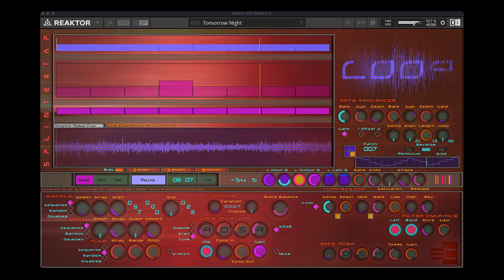SplinterTap - Tomorrow Night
SplinterTap is an innovative Re-Synthesiser designed to revolutionise your music production. It seamlessly integrates with multiple samples, allowing the sequencer to swap them in real time, resulting in a fresh and unique loop that combines various elements. With a maximum of sixty-four steps and samples, the possibilities are limitless.

Injecting improvisation into your compositions is effortless with SplinterTap. The Sequencer Jammer introduces random variations, extending the loop and adding unpredictable twists to your music.

Take your sound too new heights with the array of processing options available in SplinterTap. The Dynamic Filter, LFO Filter Bank, Delay, Flanger, Reverb, Auto Panner, and Compressor offer extensive sound-shaping capabilities.

SplinterTap boasts an impressive library of 387 24-bit Samples, totalling 426 MB. Additionally, it includes three Snapshot Banks, each utilising a distinct set of samples. Detailed instructions on loading the Sample Maps are provided in the download package.

Maintaining perfect synchrony, the Samples are automatically re-synthesised to match the master tempo without altering the pitch. The sequencer empowers you to manipulate different sections of the loop by dividing it into multiple parts. Set the step range anywhere from 1 to 8, or opt for larger values like 12, 16, 24, 32, or 64. Furthermore, the time base can be customised, ranging from 1/6 to 1/32.

The sequencer's capabilities are boundless. By adjusting the pitch, start point, or even swapping samples, you can generate captivating new loops from the loaded samples. All these operations occur in real time, effortlessly integrated within your favourite DAW. Alternatively, utilise SplinterTap in stand-alone mode, where you can conveniently drag and drop new loops directly onto your desktop.

Enhancing your sonic palette further, the LFO Filter Bank can synchronise with the sequencer events. This feature allows you to modify the equalisation and phase of the loop at each selected beat point within the sequencer window.

For even greater depth and complexity, introduce subtle variations with the Jammer. By doing so, your loop will evolve beyond its original size, transforming into a captivating and intricate soundscape.

Experience the future of music production with SplinterTap and unlock a world of endless creative possibilities.